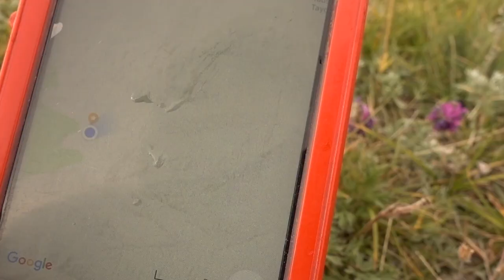Adventure at the Assy plateau, Kazakhstan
I've taken the "shortcut" from Almaty to Charyn canyon via the Assy plateau, wanting to visit the Assy Observatory and enjoy some of the Kazakhstan's off-road hotspots.

On the way through the plateau I've met Erhanat whose bike was not running and I've decided to help him and tow him & his bike home.

What followed turned to be quite and adventure...